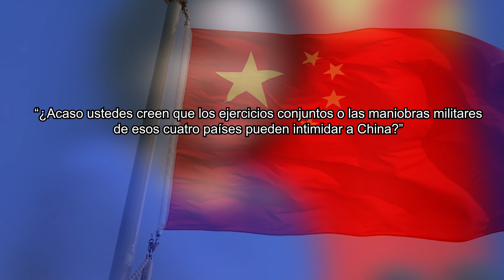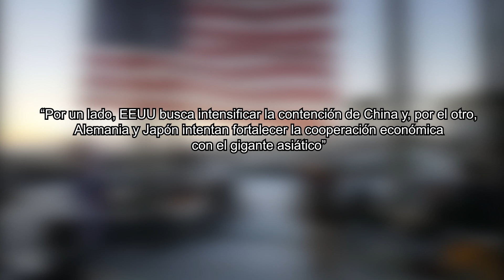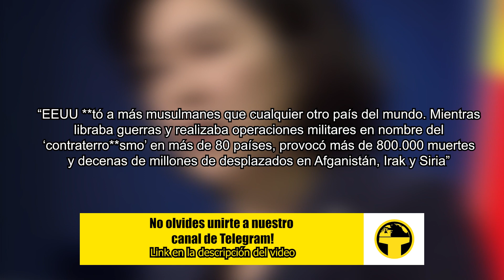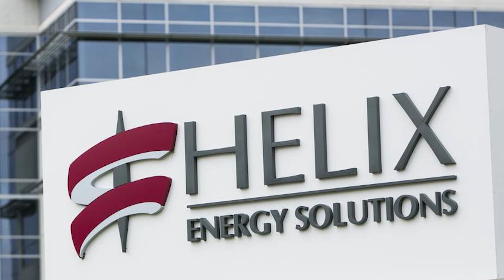CHINA SE BURLA DE LOS EJERCICIOS MILITARES DE OCCIDENTE!